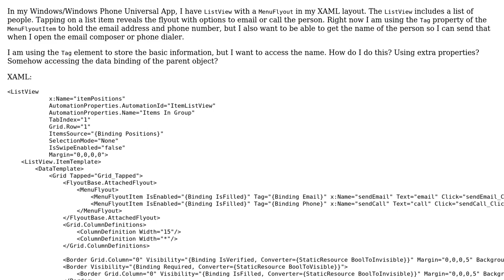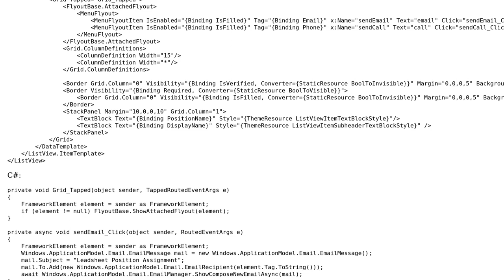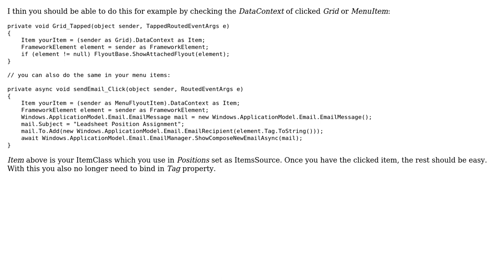Binding multiple fields to MenuFlyoutItem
With thanks & praise to God, and with thanks to the many people who have made this project possible! | Content (except music & images) licensed under CC BY-SA | Music | Images & others | With thanks to user Romasz user Ramsay Smith and the Stack Exchange Network Trademarks are property of their respective owners. You are responsible for your own actions.